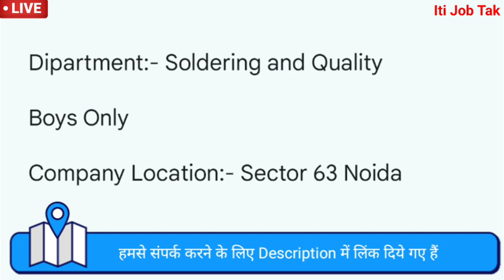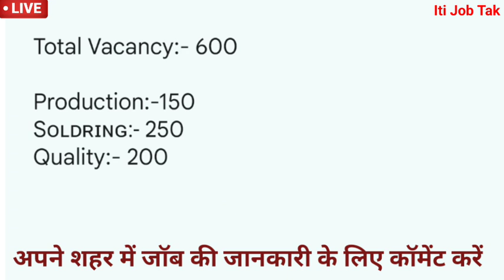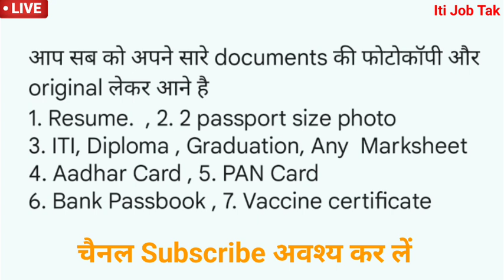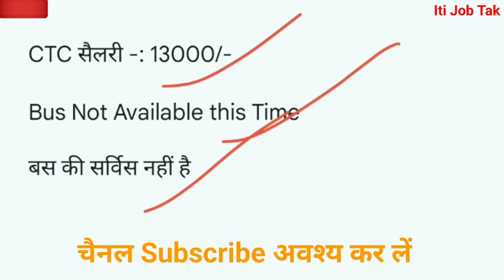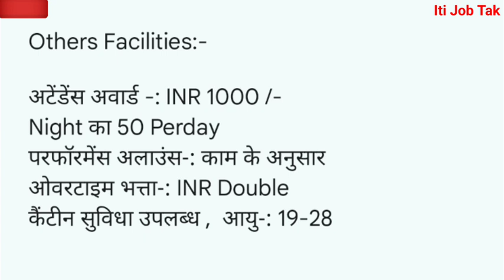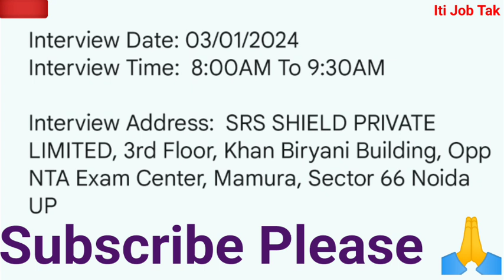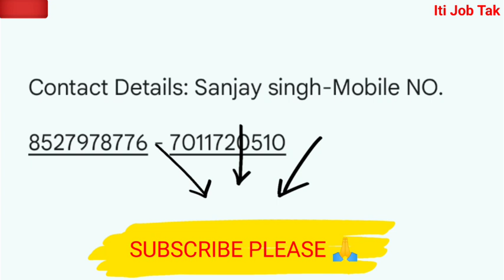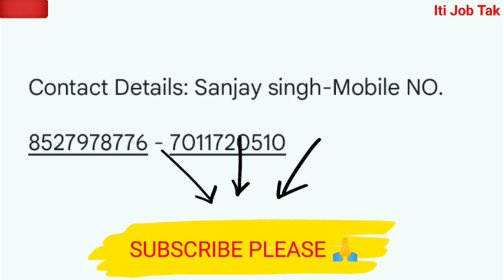Zet Town Company Me Bharti Suru | Zet Town India Pvt Ltd Noida | Zettown Electronics Company Sec 63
इस वीडियो में मेने आपको Daikin कम्पनी मैं नौकरी
निकली है उस की जानकारी दी है

zettown electronics company sec 63 noida
zettown electronics company
zettown electronics company requirements 2023
zettown electronics pvt ltd company
zettown electronics pvt ltd company details
zet town company noida
zet town company me bharti suru
noida me noukari kaise milega
zet town india pvt ltd noida